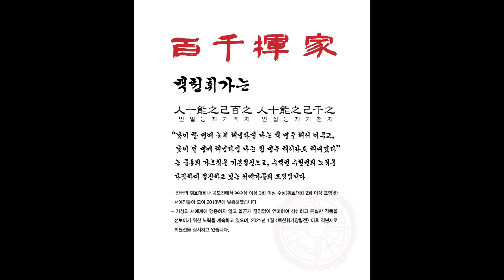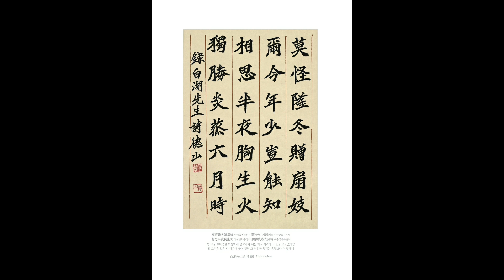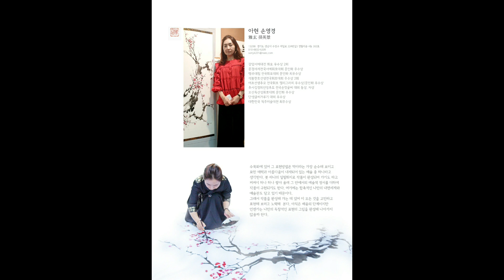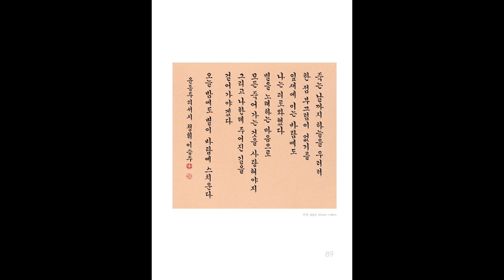제2회 백천휘가 전시회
제2회 백천휘가 전시회를 인사아트 갤러리에서 23.2.1.~2.7.일까지 전시회를 개최합니다. 많은 관심과 관람 바랍니다.